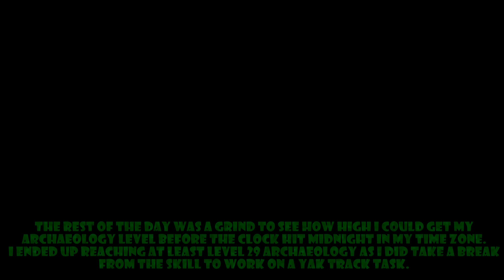RuneScape - Archaeology First Day of Release Part 2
It's time to find out more about what happened during the Archaeology skill's first day of release! I will also be providing one final thought about the update as I have had enough time to process what I can with this update. I originally planned on including every level up I got from the Archaeology skill on Day 1, but I ultimately decided to scrap that plan for this video, but I might possibly revisit it in another Archaeology related video someday as my Archaeology level has increased even more since I filmed this video & more players have since reached the Level 99 milestone since then, so it'll be interesting to see who reaches the Level 120 milestone for this skill first, since it obviously won't be me as I have a lot of things to take care of first. The next few Archaeology related videos from me will be cutscene related, but other than that stay tuned as the Once Upon a Slime video should be out later today, so I'll see you then.